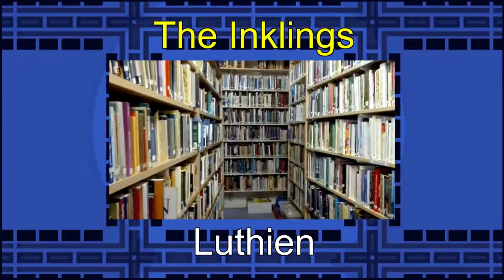Sandra Cole's Show Reel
This is my first show reel, made last year.
The second one is on it's way!